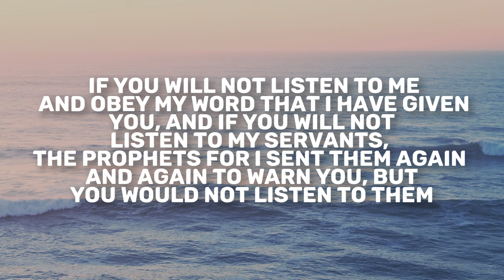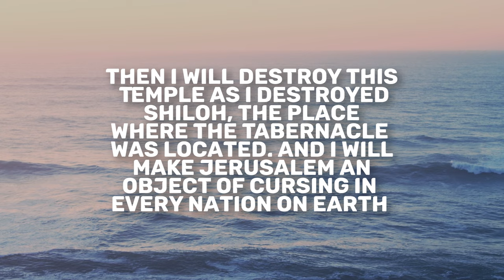Jeremiah 26 | Daily in the Word | Roger Harris